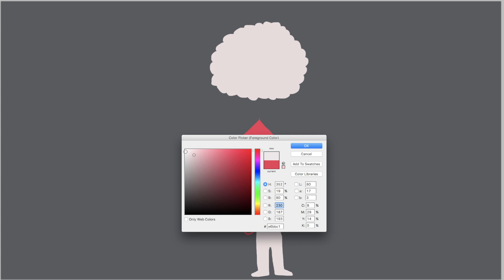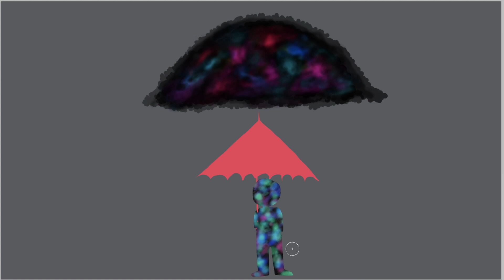Space Shower Digital Art Timelapse